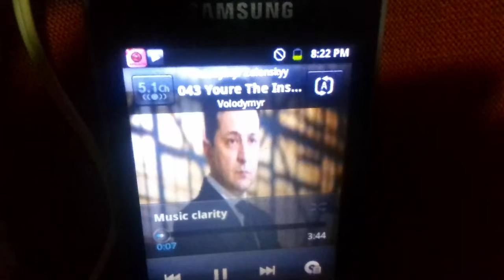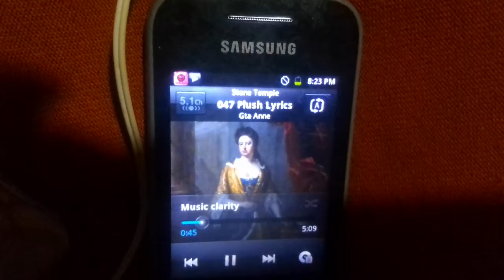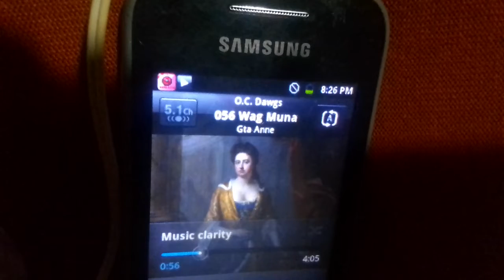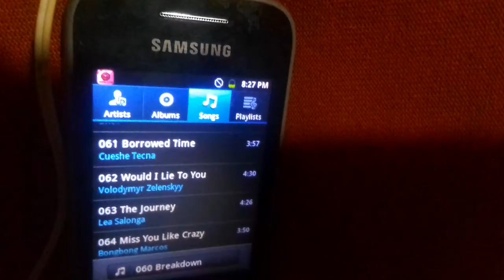Samsung GT S5360 Music Song GTA Queen Anne 1 To 148 Part 3 Yasuo To 2ne1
New Samsung Music Audio 1-148 Part 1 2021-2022
041 Rock Me Amadeus By Yasuo
042 Never Gonna Give You Up By Rick Astley
043 You're The Inspiration By Volodymyr Zelenskyy
044 Break Free By Ariana Grande
045 ITAKITAK MO By Joel De Leon
046 Lihim By Orange And Lemon
047 Plush NCS By The Stone Temple Pilots
048 Titibo - Tibo By Moira Dela Torre
049 Two Less Lonely People In The World By Air Supply
050 Kaya Mo Bato By Flict G
051 Walang Yamang Mas Hihigit Sayo By Cueshe
052 Dreaming Of You Selena Quintanilla
053 Self Control By Laura Branigan
054 Bboom Bboom 2NE1 By Momoland
055 Panaginip By Repablikan
056 Wag Muna By O.C Dawgs
057 Mundo By IV Of Spades
058 Kabilang Buhay By Bandang Lapis
059 Sulyap By JR Crown
060 Mental Breakdown By 2NE1